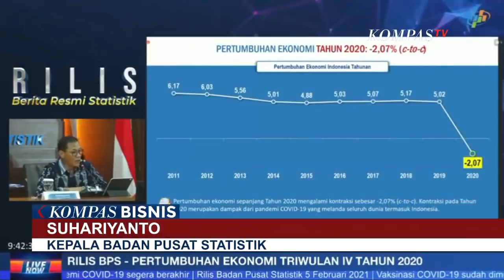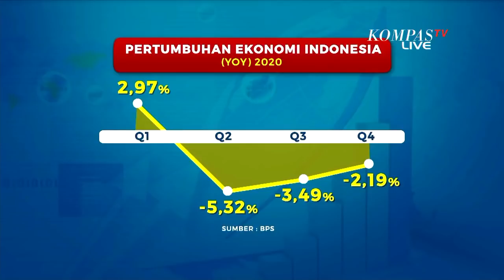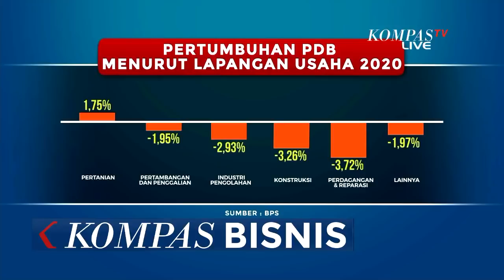Pertumbuhan Ekonomi Indonesia Tahun 2020 Terburuk Sejak 1998? Ini Penjelasan Ekonom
JAKARTA, KOMPAS.TV - Badan Pusat Statistik merilis angka pertumbuhan ekonomi Indonesia sepanjang tahun 2020.

Menurut BPS, pertumbuhan ekonomi Indonesia mengalami kontraksi atau tumbuh minus sebesar -2,07 persen akibat terdampak pandemi Covid-19.

"Jadi pertumbuhan ekonomi Indonesia pada kuartal IV untuk qtoq terkontraksi 0,42 persen dan yoy minus 2,19 persen. Secara kumulatif (tahun 2020) terkontraksi 2,07 persen," jelas Kepala BPS, Suhariyanto ketika memberikan paparan kinerja PDB, Jumat (5/2/2021).

Suhariyanto mengatakan, pertumbuhan ekonomi Indonesia tahun 2020 adalah kontraksi pertama kali sejak krisis moneter tahun 1998 silam.

"Dengan demikian, sejak tahun 1998, untuk pertama kalinya pertumbuhan ekonomi Indonesia mengalami kontraksi," ujarnya.

Namun menurut Suhariyanto, Indonesia bukanlah satu-satunya negara yang perekonomiannya mengalami kontraksi. Ia pun mengatakan, banyak negara di dunia yang mengalami tren sama, kecuali China yang sudah tumbuh positif 6,5 persen di kuartal IV-2020.

Kepala ekonom Bank Permata Josua Pardede mengatakan, penurunan pertumbuhan ekonomi tersebut merupakan yang terendah sejak tahun 1999 pasca krisis moneter pada tahun 1998.

"Faktor yang mendominasi kontraksi adalah konsumsi rumah tangga dan investasi. Penurunan aktivitas ekonomi mendorong penurunan produktivitas dari sisi produksi terutama sektor manufaktur, perdagangan, juga konstruksi," kata Josua kepada Kontan.co.id, Rabu (3/2).

Meski memang berada di zona negatif, perekonomian Indonesia tak lebih buruk daripada perekonomian negara-negara lain. Mengingat, tingkat keketatan respons pemerintah (stringency) dalam penanganan isu kesehatan ini relatif lebih longgar.
Ke depan, Josua memperkirakan pertumbuhan ekonomi sudah kembali ke zona positif pada tahun 2021. Prediksinya, pertumbuhan ekonomi bisa berada di kisaran 3% yoy hingga 4% yoy.